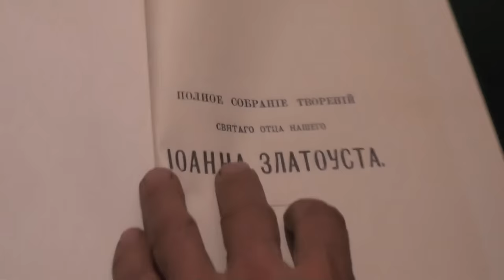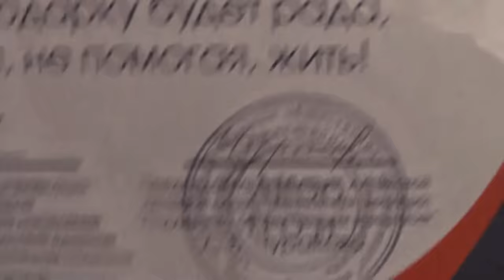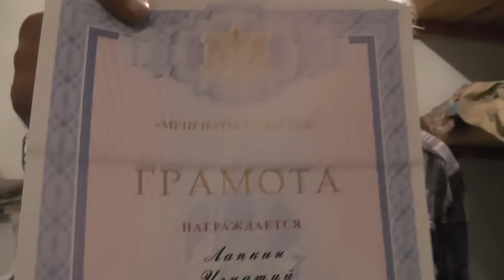Пс.72:28 На Господа Бога я возложил упование моё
Откуда у Игнатия такие средства?
Как Игнатию удается жить на такие деньги?